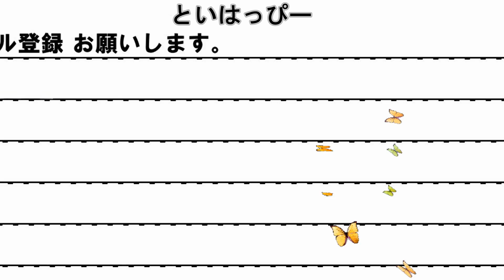ＤＸ極ロックシード レビュー 仮面ライダー鎧武 音声・動作Ver kamenrider gaim kiwamilockseed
ＤＸ極ロックシード　音声・動作
戦極ドライバーとＤｘカチドキロックシード使って、
極アームズ再現

こちらでＵＰしています。

假面骑士,มาสค์ไรเดอ,
가면 라이더,มาสค์ไรเดอร์